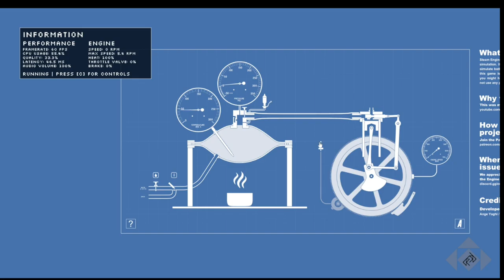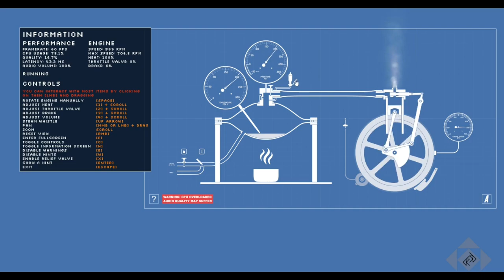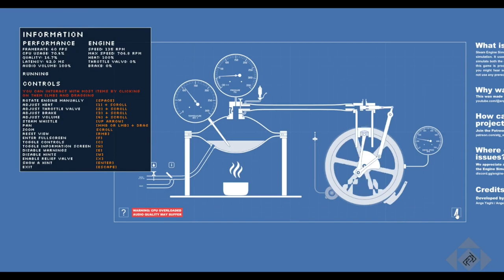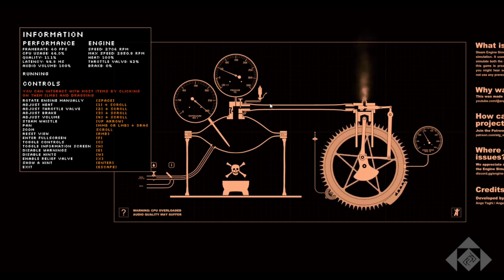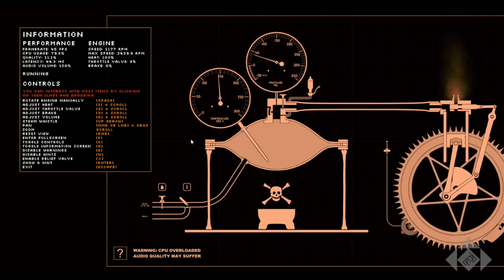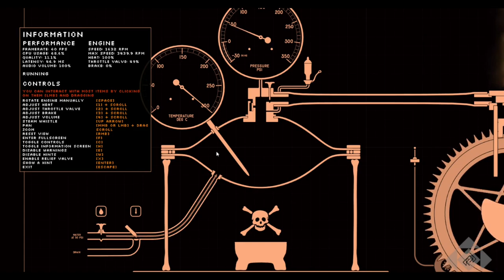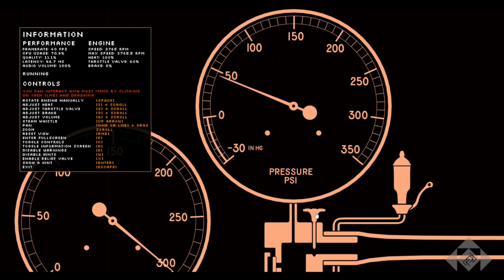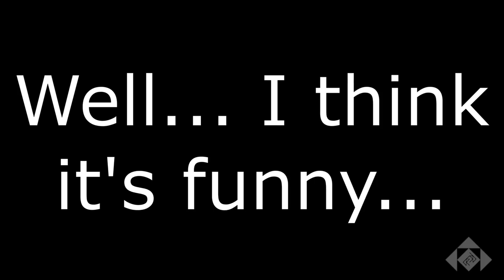Playing With A Steam Engine Simulator! On Steam! I'm J!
No commentary, just the sim. It's free.